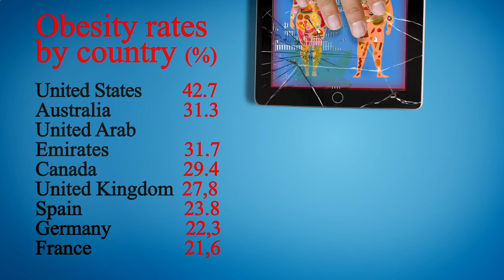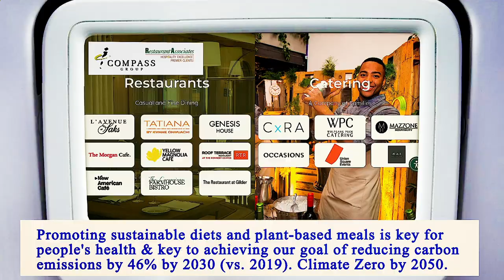Nearest Restaurant to Me Brooklyn 11229 NY, Kings County, New York, United States